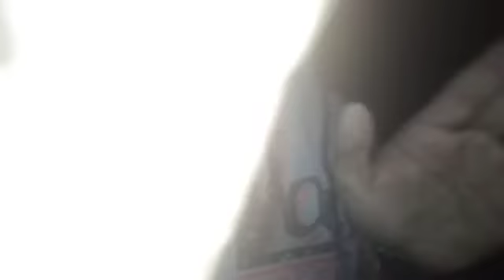CANTANDO ME TRAGABA TUS MENTIRAS DE jhonny rivera CON LA CANCIÓN ORIGINAL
ESPERO OS GUSTE EL VIDEO Y SEA DE TU AGRADO